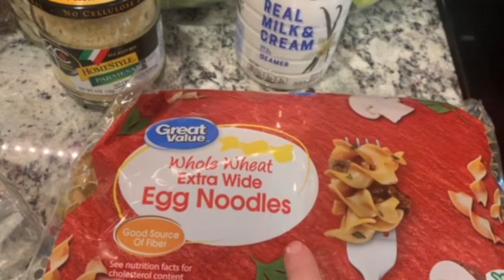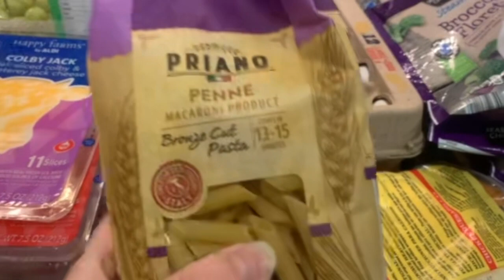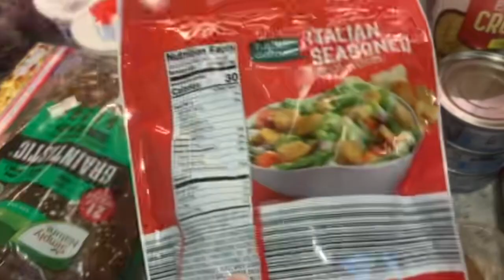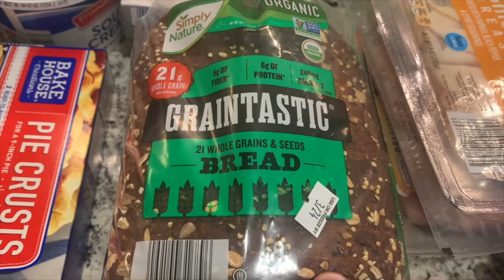ALDI Grocery Haul | Walmart & Lidl Grocery Haul | Weekly Grocery Haul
ALDI Grocery Haul | Walmart & Lidl Grocery Haul
We still haven't made it to Costco so I had to finally go to Aldi and Lidl (and a little from Walmart) and get quite a few things in this weekly grocery haul. I like to shop around at multiple stores in order to get the best prices.

About me:
Hey friends! I live in North Carolina with my wonderful husband. A short list of things I love includes being creative, DIY's, organizing, simple living, essential oils, cooking/eating healthy and Jesus.  You will find a variety of videos on my channel as I share with you my simple joys in life.